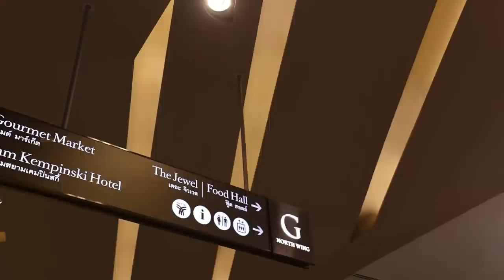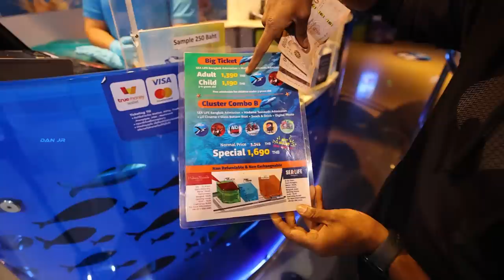Biggest Aquarium தாய்லாந்து 🇹🇭 Exotic Fishes 🐟 Venomous Frogs 🐸 Snakes 🐍Turtle 🐢 | DAN JR VLOGS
Hey guys! I visited the biggest aquarium in Thailand, which amazed me with exotic fishes and aquatic creatures.

Here's a perfect vlog with a complete guide to SEA LIFE Bangkok to explore the underwater world.

Watch the full vlog as I put a tick on my travel bucket list and take you inside an ocean world.